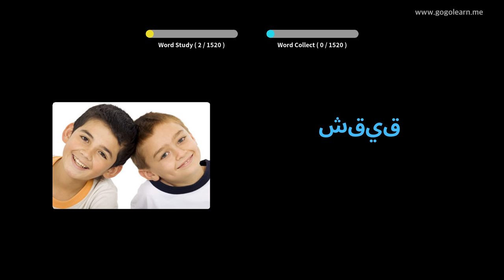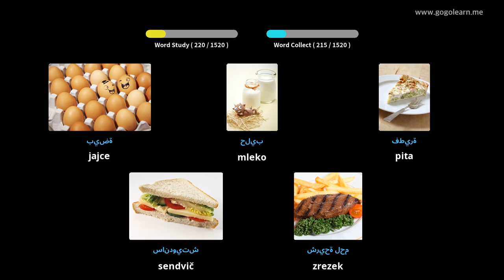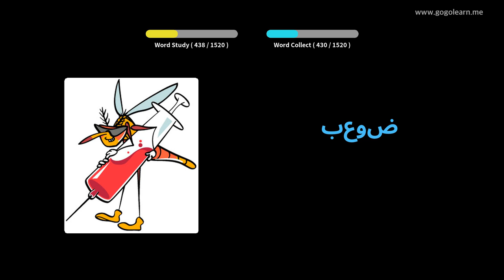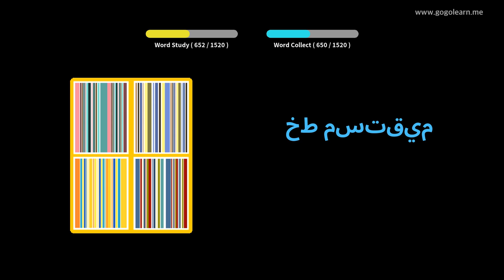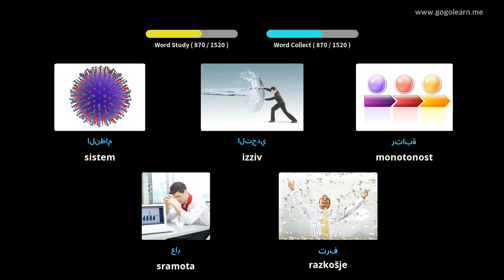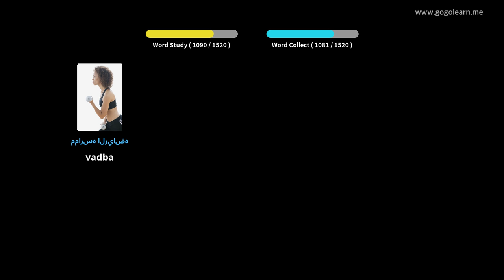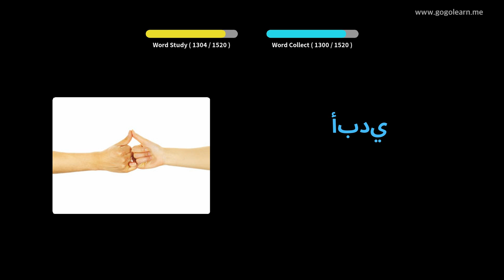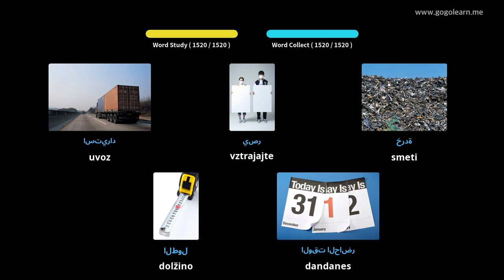Arabski besednjak osnovni | Golearn